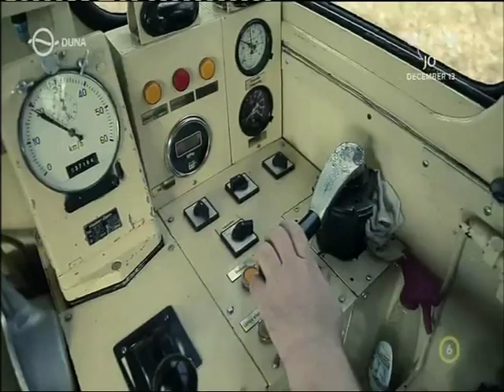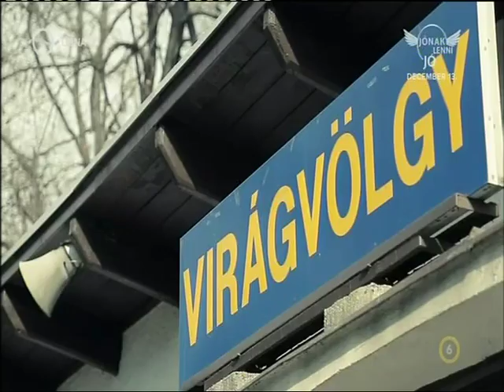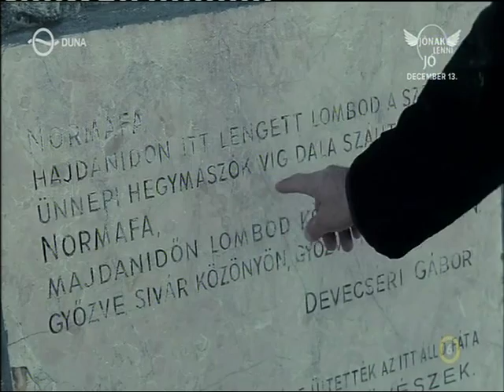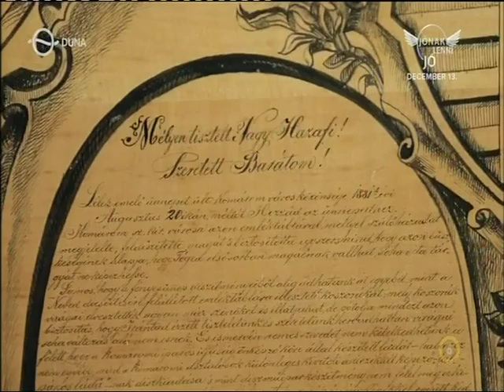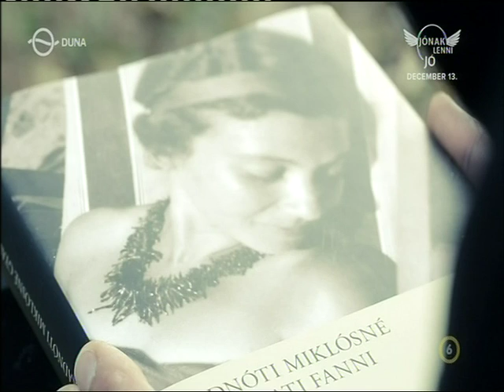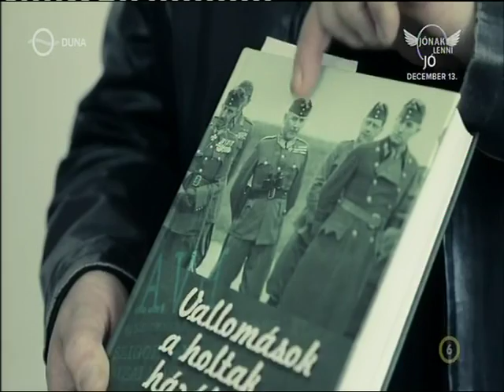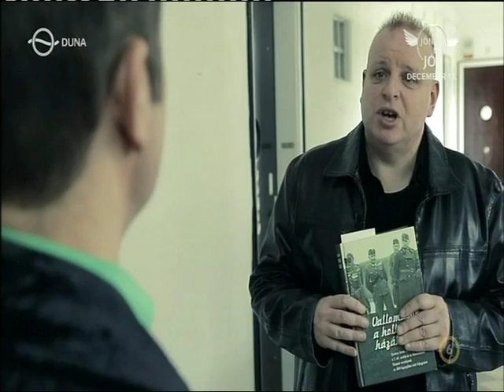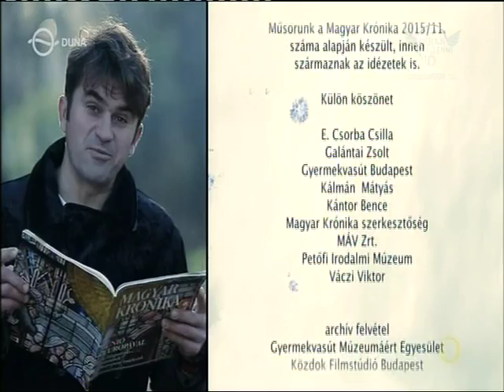Magyar Krónika 10 Gyermekvasút